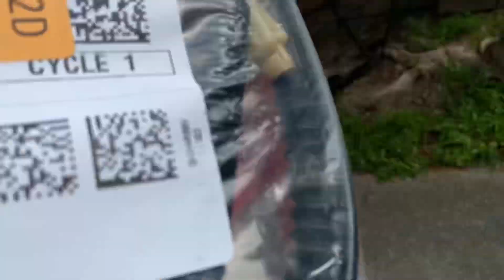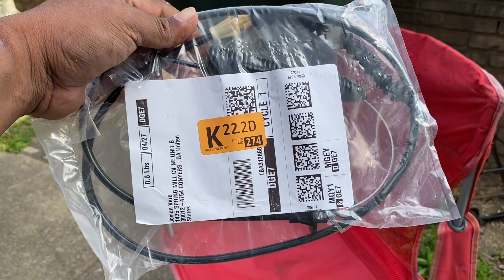Troy Bilt Mower-Deck Engagement Fix! [Kosrae Tipen 101]